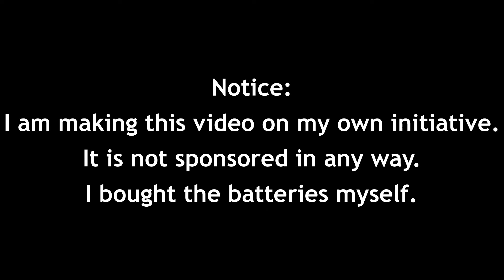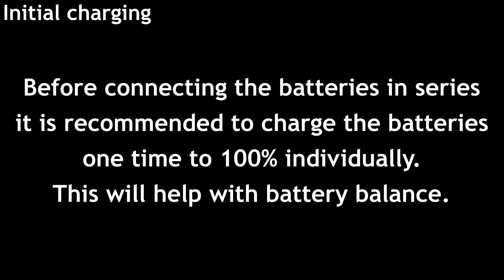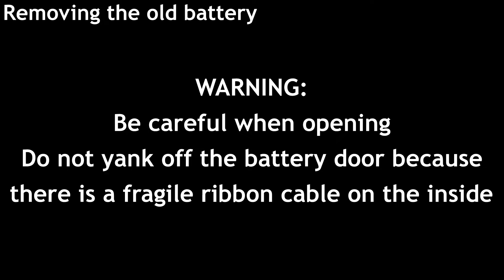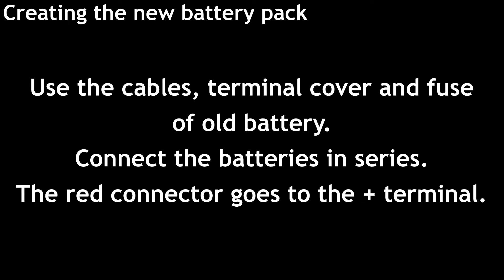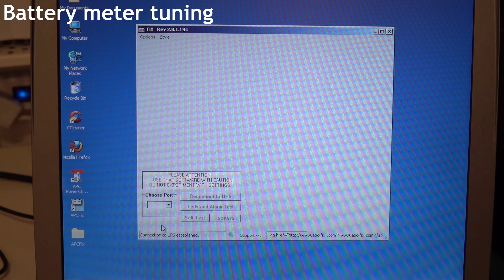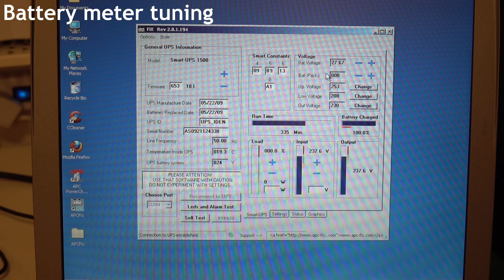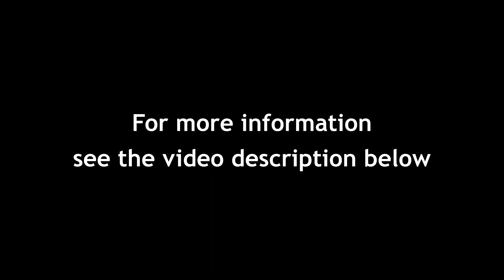Upgrade APC Smart-UPS to LiFePO4 batteries by PowerTech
*Guide* on how to upgrade the APC Smart-UPS 1500 SUA1500i from SLA (Lead-acid) batteries to LFP (LiFePO4) lithium batteries.

▼ Information Below ▼
*Chapters*
00:00 Introduction
00:50 Unboxing
02:30 Voltage test
03:06 Initial charging
04:12 Removing the old battery
05:38 Creating the new battery pack
09:57 Connecting the new battery pack
12:00 Battery meter tuning
13:17 Testing the UPS under load

You will need:
● 2x PowerTech PowerBrick+ 20Ah or 30Ah LiFePO4 batteries
● A Smart-UPS 1500 SUA1500i
● The cables, terminal covers and fuse from your old battery pack
● A bit of double-sided tape
● Optional: A 12V battery charger
● Optional: APC-Fix software

These batteries are rated at 3000 cycles at 100% DoD or 4500 cycles at 80% DoD which means that these batteries last much longer than traditional SLA/AGM batteries which have to be replaced every 3 to 5 years. However, these LiFePo4 batteries are much more expensive.

You will need an old PC with a serial port and the original APC serial cable that came with your Smart-UPS. You cannot use a standard serial cable, APC uses a custom crossover.

*Expected problem*
Battery meter will be off. The new batteries have a much higher capacity than the old SLA batteries and the UPS will not understand this. The UPS will think that it is low while the battery still has more than 50% capacity left. The UPS will stay on and deliver power but if you use an automated shut-down at less than 10% power then your devices will be shut down long before the new battery is drained.